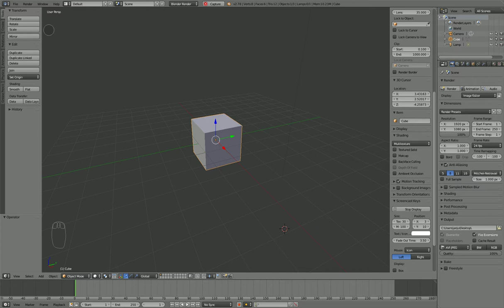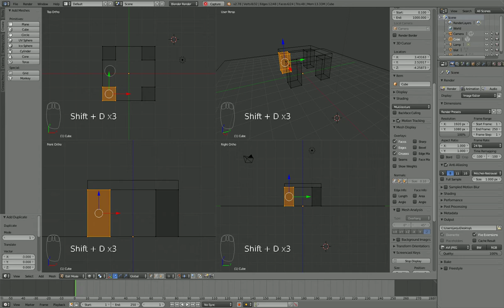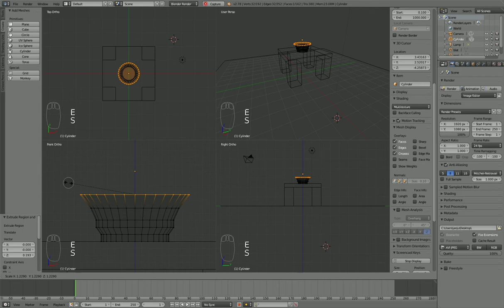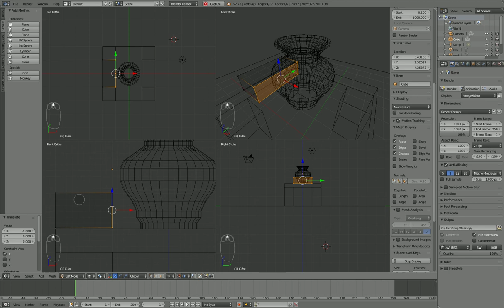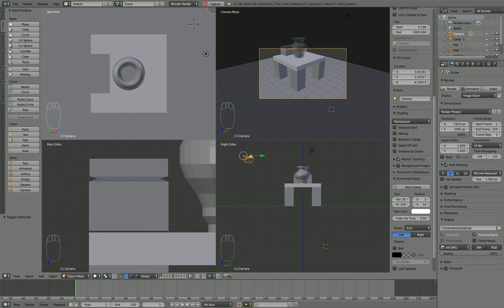Ćwiczenie z modelowania: Stolik, wazon i pudełko